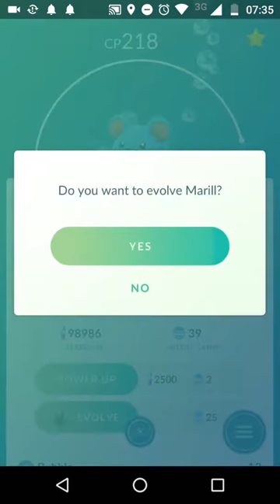MOUSE/RAT/HAMSTER/SQUIRREL: Pikachu, Marill, Ratata and Sentret evolving - POKÉMON GO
GEN 2 / segunda geração / generacion 2